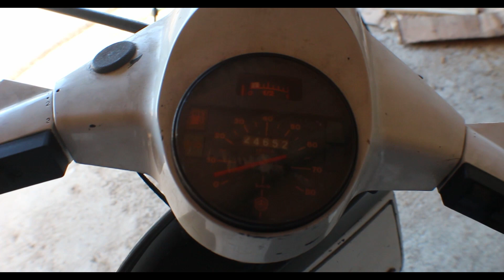IL NOSTRO NUOVO MEZZO!! | Restauro Vespa pk 50 xl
► Attrezzatura:
- Action Cam
- Kit Action Cam
- Cinghia a mano

► Chi Siamo?
Nome → Luca Garaventa
Nickname → lucax979
Nato a → Genova, 5 Aprile 2001
Residenza → Genova
Professione → Studente I.P.S.I.A.  G. Natta G.V. Deambrosis  Chiavari / Videomaker
Statura →  185 cm

Nome → Mario Antonaci
Nickname → Fratta18
Nato a → Genova, 26 Settembre 2003
Residenza → Genova
Professione → Studente I.P.S.I.A.  G. Natta G.V. Deambrosis Chiavari / E-Rally Driver
Statura → 180 cm